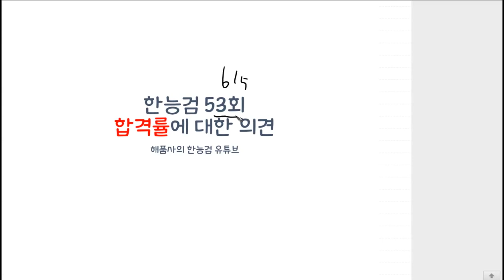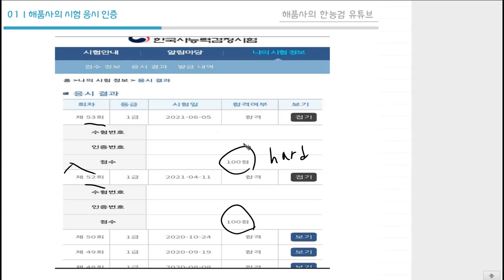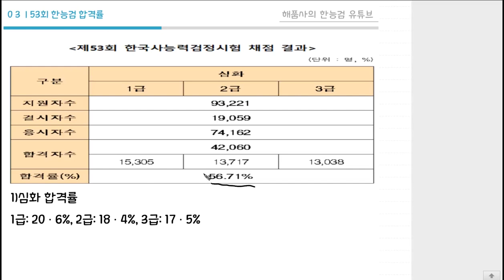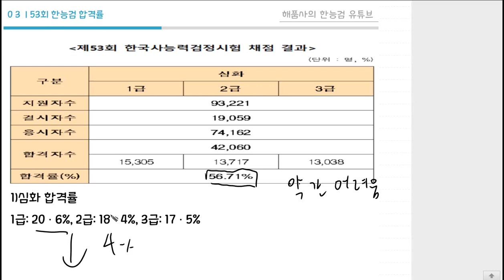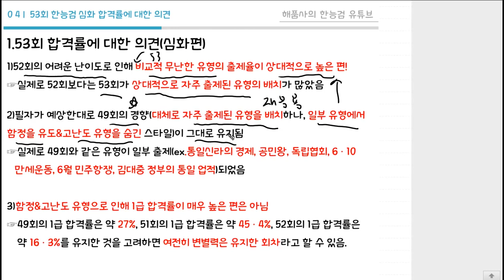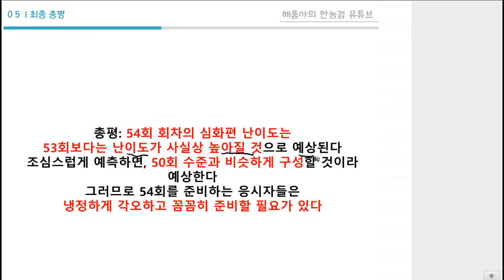[한능검 54회 대비]해품사의 한능검 53회 합격률에 대한 의견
1)인트로 및 아웃트로 템플릿: 멸치 어플(melchi)